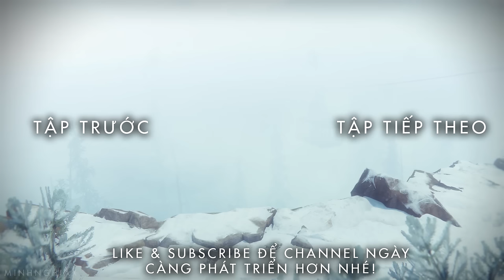Cùng Chơi Destiny - Tập 7 : The Taken King - Đánh Bại Oryx (PS4)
Destiny đưa người chơi đến tương lai 700 năm sau so với thời điểm hiện tại , khi khoa học đã cực kỳ phát triển và con người đã bắt đầu tiến tới việc chinh phục vụ trụ khi chế tạo được những phi thuyền khổng lồ. Điều đáng chú ý rằng lúc này, Trái Đất lại phải đối mặt với hiểm họa diệt vong khi bị xâm chiếm bởi người ngoài hành tinh, vốn chính là những quái vật Alien (khá giống với quái vật trong Alien vs Predator). Tham gia vào game, người chơi sẽ đóng vai vào các chiến binh cùng chiến đấu lại với người ngoài hành tinh.